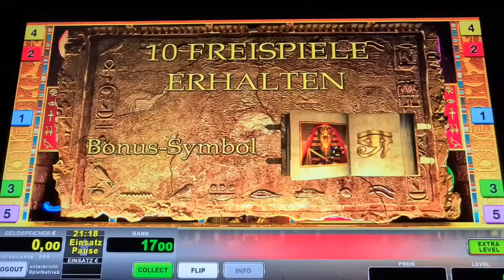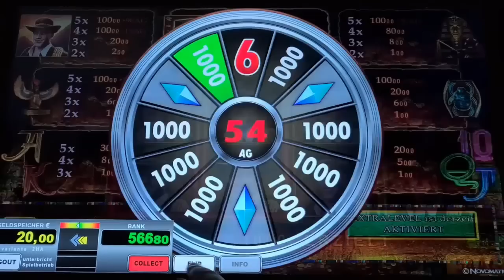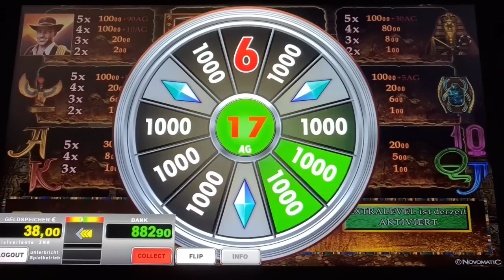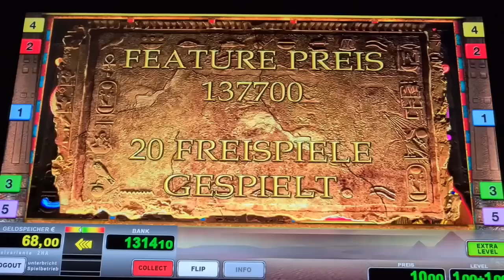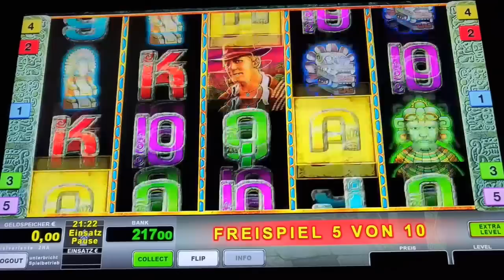BOOK OF RA FIXED🔥 Jackpot 2€ Freispiele mit Köpfe🔥 Novoline Spielothek Geht ab🔥